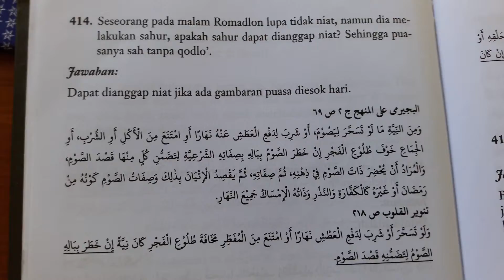Penjelasan bagi yg lupa tidak NIAT PUASA romadlon dimalam hari.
dalam kitab bujairomi alal minhaj
dan tanwirul qulub.